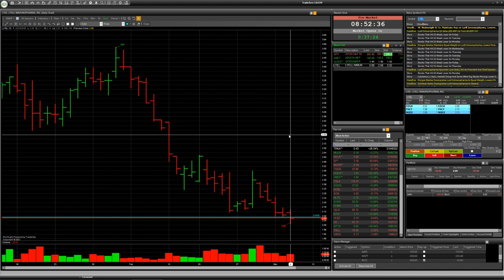Трейдинг з ризиком: Акції ANET, GOSS, LYEL